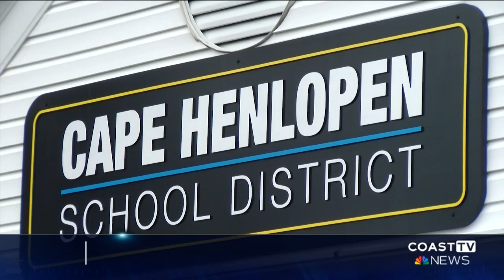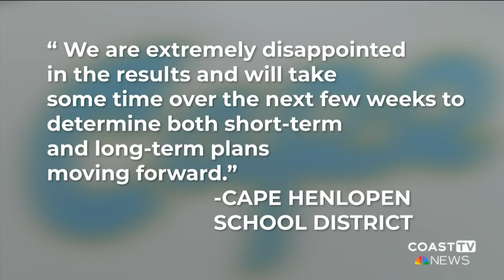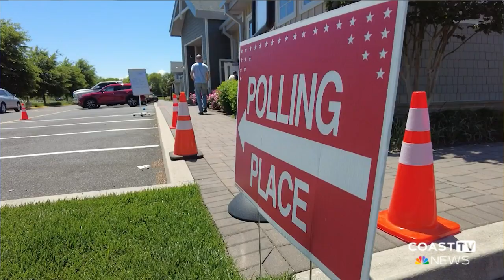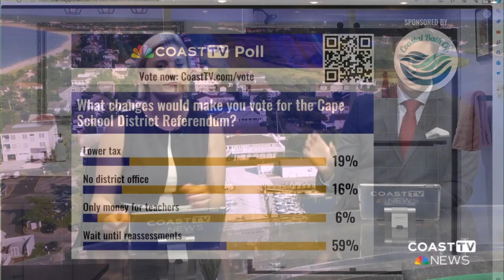Community reacts to failed Cape Henlopen School District referendum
Despite holding a second referendum on May 21st, after the previous one failed to move forward in March, the Cape Henlopen School District was not able to successfully convince taxpayers to vote in favor of a new tax rate. According to the district's unofficial results, 4,628 people voted against the new tax rate, while 4,133 voted for it.